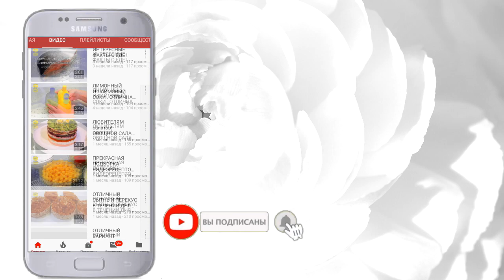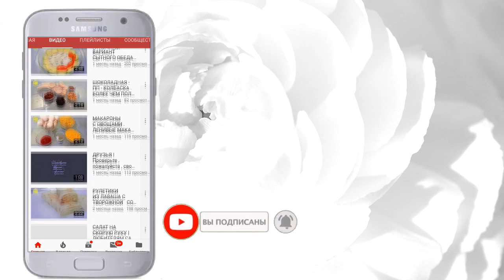ПРИГОТОВИЛА - а ЭТО не вкусно, а очень Вкусно !!! Половинки с Булгуром и Грибами!!!/irinashparko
Приготовление вкусных ,   сочных ,   разнообразных   блюд ! Простые ,   домашние   ,  проверенные   рецепты !

Друзья , если Вам понравился видео рецепт ставьте отметку нравится !!! Сохраняйте рецепт и готовьте на здоровье !